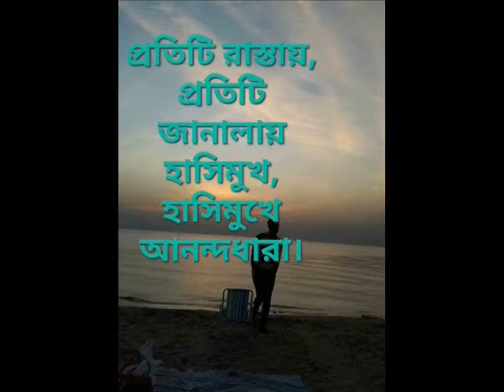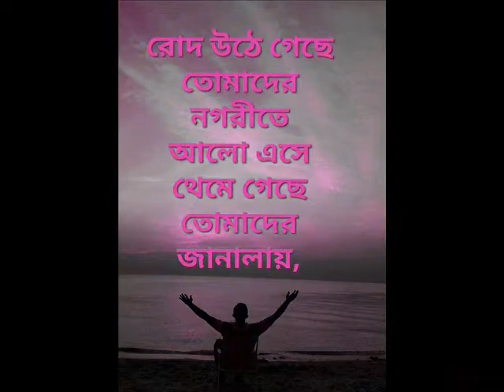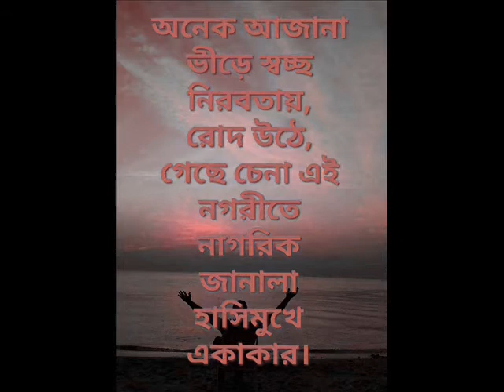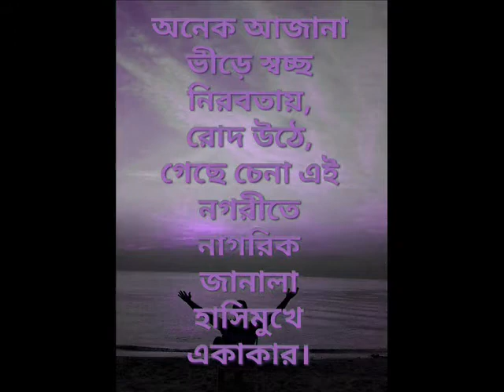HASHIMUKH - (Shironamhin) Cover By Rony - [LYRICS]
HASHIMUKH - (Shironamhin)  Cover By Rony

হাসিমুখ
প্রতিটি রাস্তায়, প্রতিটি জানালায়
হাসিমুখ, হাসিমুখে আনন্দধারা।
তুমি চেয়ে আছ তাই, আমি পথে হেঁটে যাই,
হেঁটে হেঁটে বহুদুর বহুদুর যেতে চাই।
রোদ উঠে গেছে তোমাদের নগরীতে
আলো এসে থেমে গেছে তোমাদের জানালায়,
আনন্দ হাসিমুখ, চেনা চেনা সবখানে
এরই মাঝে চল মোরা হারিয়ে যাই।
হারিয়ে যেতে চাই, তোমাদের রাস্তায়,
অনেক আজানা ভীড়ে স্বচ্ছ নিরবতায়,
রোদ উঠে, গেছে চেনা এই নগরীতে নাগরিক
জানালা
হাসিমুখে একাকার।
আনন্দ উৎসব চেনাচেনা সবখানে,
এরই মাঝে আমাদের ছুটে যাওয়া দরকার